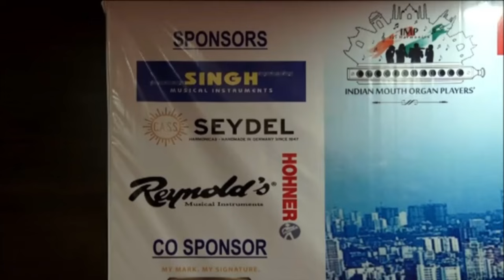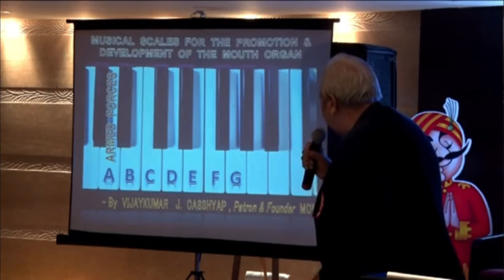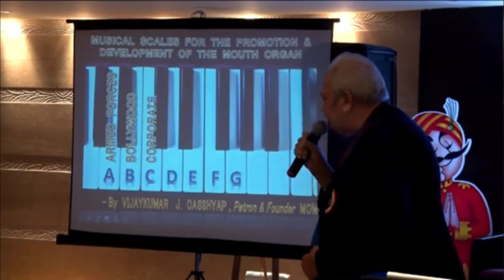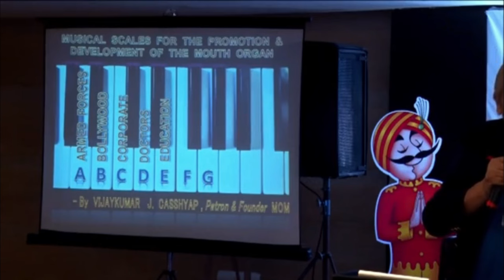Indian Mouth organ Players Meet (IMP) 2016 MUMBAI | PART 1/3